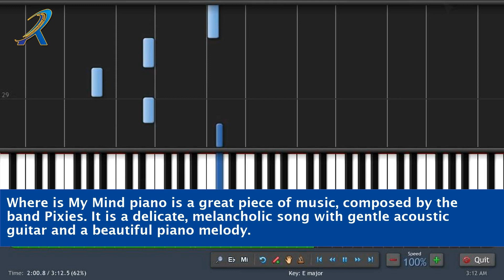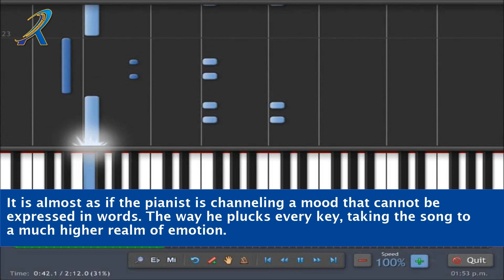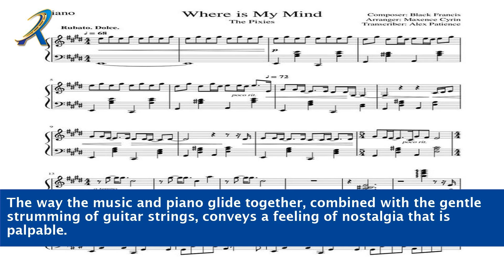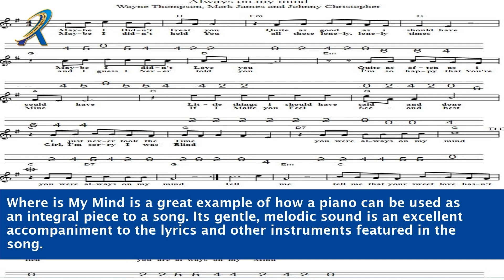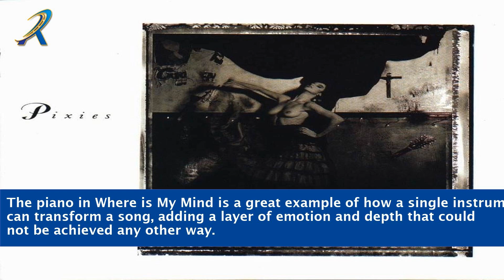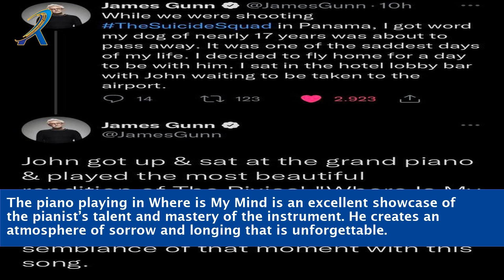Where Is My Mind Piano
"Indulge in the captivating beauty of the piano as it breathes life into 'Where Is My Mind.' Experience the soul-stirring melodies and emotional depths of this iconic song through a mesmerizing piano rendition. Immerse yourself in the rich harmonies and delicate nuances that evoke a sense of introspection and wonder. Join us on a musical journey that transcends words and transports you to a world where emotions flow freely. Discover the power of the piano to stir your soul and leave an indelible mark on your heart.

    Where Is My Mind Piano, piano cover
    Emotional piano rendition, piano music
    Beautiful piano arrangement, piano solo
    Where Is My Mind piano tutorial, piano lessons
    Relaxing piano music, calming melodies
    Melancholic piano performance, emotional instrumentals
    Piano instrumental version, soothing music
    Hauntingly beautiful piano, atmospheric melodies
    Calming piano solo, meditative music
    Mind-blowing piano interpretation, impressive skills
    Soft piano music, gentle keys
    Piano music for introspection, reflective melodies
    Piano melody that touches the soul, evocative tunes
    Dreamy piano composition, ethereal sounds
    Tranquil piano piece, peaceful harmonies